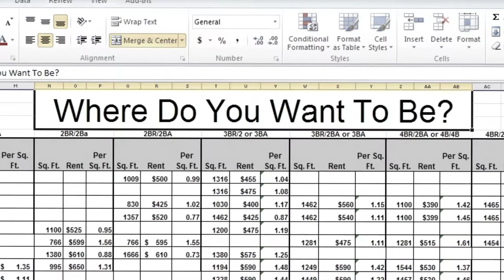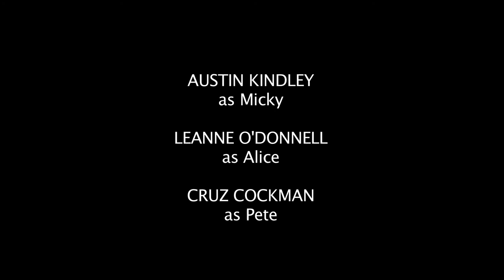LIFE IS A SHORT (Stereo)